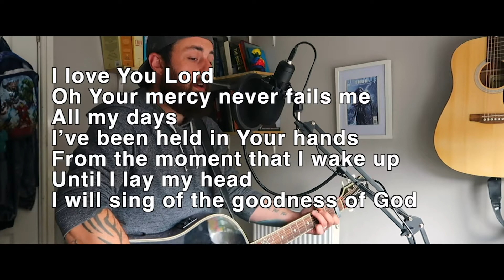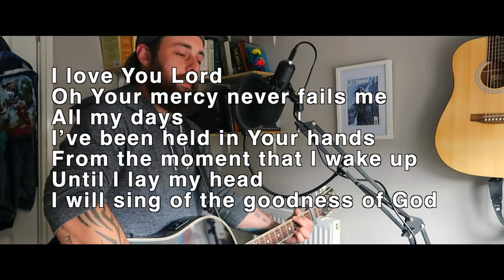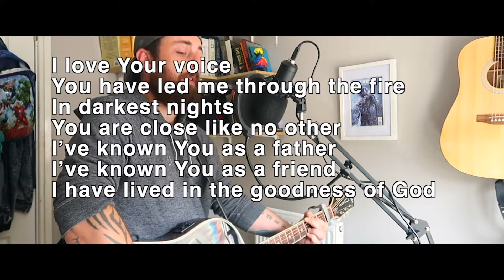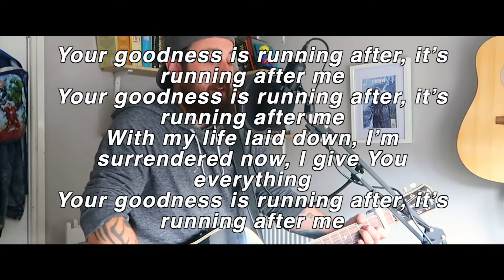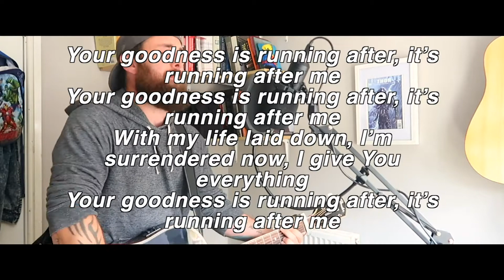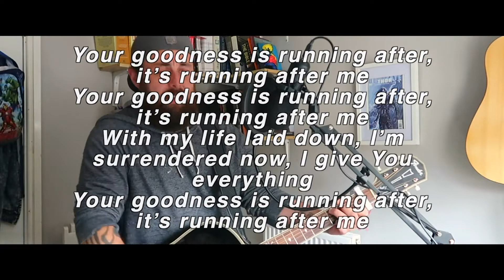Goodness of God - CNLC Worship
CNLC Worship cover Goodness of God